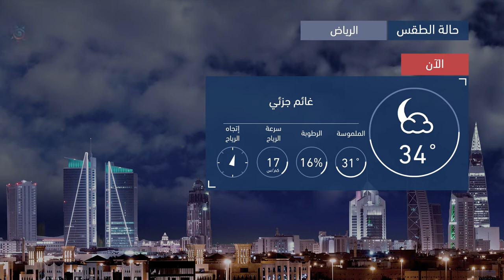طقس العرب | طقس الغد في السعودية | الجمعة 2020/7/17